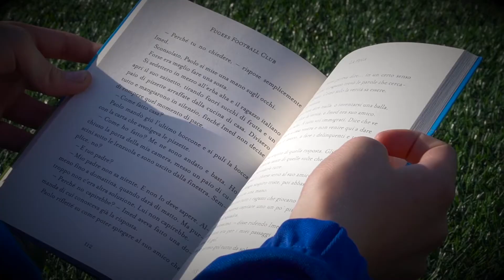Ogni bambino che legge sarà un adulto che pensa. Ti aspettiamo alla nostra